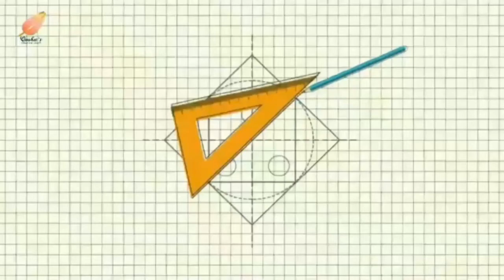DIY Candle Stand With Popsicle Stick | simple and cheap |Manha's Creative Craft |2021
Today I am going to show you how to make beautiful candle stand using popsicle stick. I hope you will like my video. Keep supporting us. Thank you